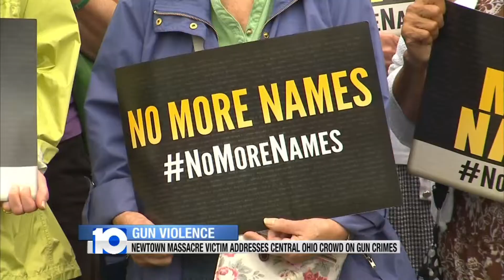Gun Violence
A Newtown massacre victim addresses a central Ohio crowd about gun control.